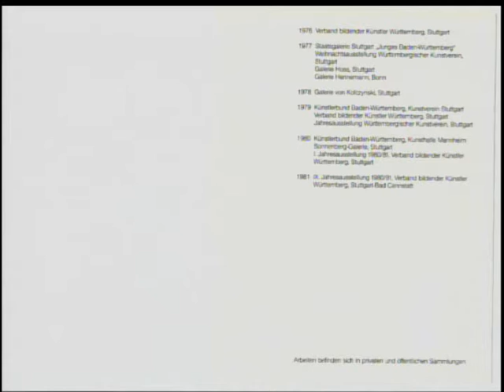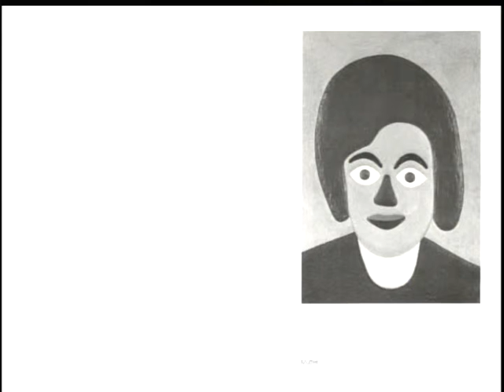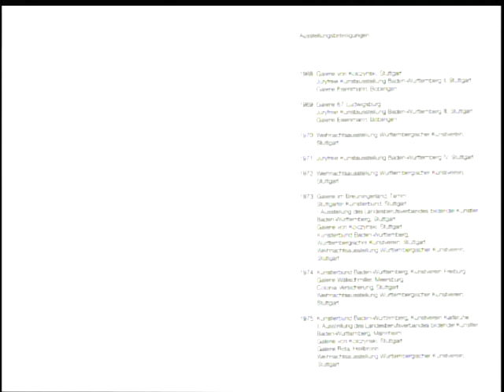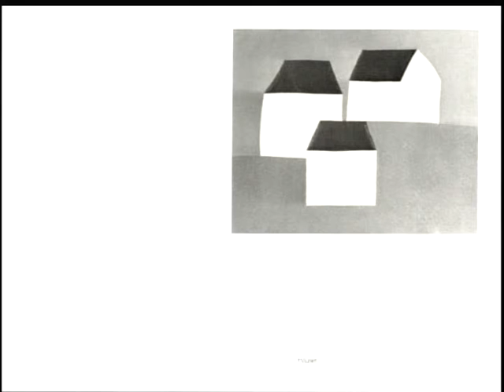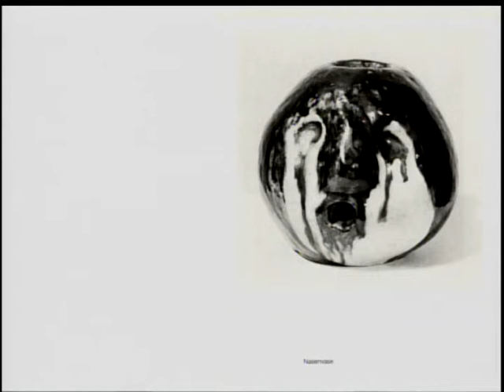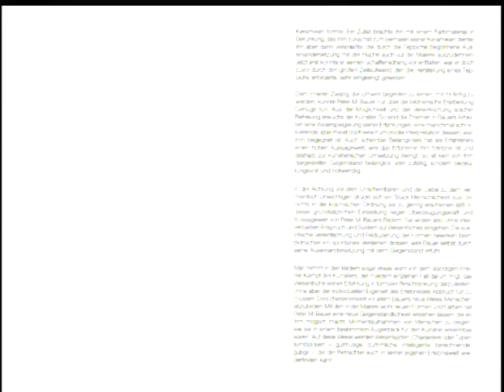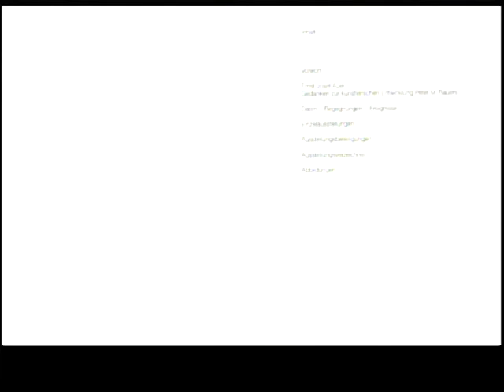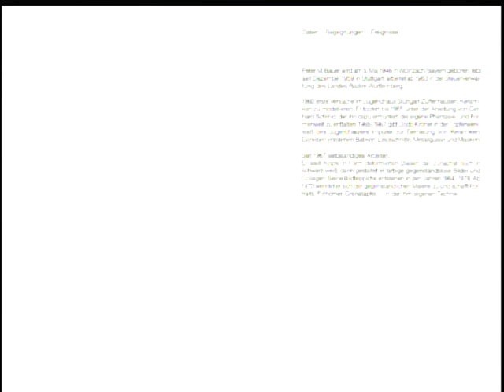Peter M. Bauer Stuttgart Catalogue 1981 Exhibition in Biberach Riss Germany Deutschland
Der Katalog erscheint zur Ausstellung vom 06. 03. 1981 bis 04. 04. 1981, in der Städtischen Galerie Untere Schranne, Biberach an der Riss, Deutschland. Die Herstellung dieses Kataloges wurde unterstützt von Herrn Prof. Dr. Hans Reuter und Ehefrau Waltraud Reuter und vom Ministerium für Wissenschaft und Kunst, Baden-Württemberg. Herausgegeben von der Stadt Biberach an der Riss. Layout Otto F. W. Diewitz, Fotos Michael Lorsbach. Gezeigt werden Werke von Peter M. Bauer, wie Keramiken, Collagen, gestickte Bildteppiche, Metallgüsse in Bronze, abstrakte- und gegenständliche Malerei von 1964 bis 1981.

Peter M. Bauer
Artista Plástico
“A simplicidadenão e simplis”
Perfil do Artista
Peter M. Bauer nasceu em Wolnzach/Bayern - Alemanha. Começou a trabalhar com artes plásticas em 1960 (aos 14 anos de idade), em Stuttgart, fazendo cerâmica, tapeçaria, batik (pintura em tecidos) e máscaras. Aperfeiçou sua técnica,  durante quatro anos, com o mestre Gerhard Schmid e, durante três anos, com Dodo Kroner. A partir de 1967, começa a dedicar-se exclusivamente à pintura. Em 1970, adquire e domina uma técnica bem própria, deixando a temática de retratos de figuras humanas para incursionar detalhes da fauna e da flora. São peixes, pássaros, frutas e folhas, que mantém e aperfeiçoa até hoje, em várias tamanhos, desde o mini quadro até o de maiores dimensões.
Quando passou as férias em Pernambuco, Brasil, em 1987, Peter M. Bauer descobriu o encanto e a magia de Olinda. Apaixonou-se pela cidade e veio morar nela, dividindo-se entre Stuttgart - onde trabalhava e residia - e Olinda, alimentando o sonho de vir morar na Cidade Patrimônio Natural e Cultural da Humanidade. Finalmente, isso aconteceu em 1999, definitivamente,  com a inauguração do seu ateliê em Olinda, Pernambuco, Brasil. Peter M. Bauer sempre teve uma participação muito ativa no movimento e no mercado de artes plásticas da Alemanha, realizando várias exposições itinerantes em diversos centros da Alemanha, em Nova Iorque e San Francisco (individual), nos EUA. Os quadros deste artista fazem parte do acervo de colecionadores de várias partes do mundo, e também de museus e galerias da Europa. No Brasil, realizou quatro mostras individuais de grande sucesso: na Patrymony Corpo e Arte (1995), Shopping Center Guararapes (1996), Oficina do Sabor/Olinda (1998) e na inauguração do seu ateliê, em Olinda/PE (1999). Tem como produtor cultural o crítico de arte e jornalista Valdi Coutinho, também artista plástico e teatrólogo.